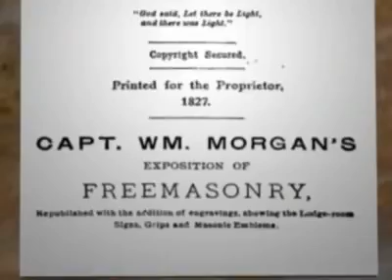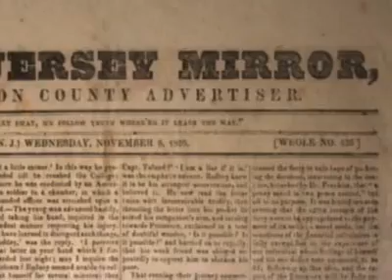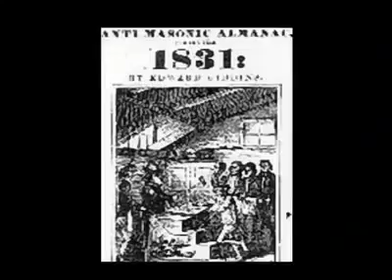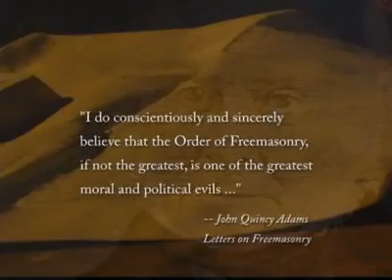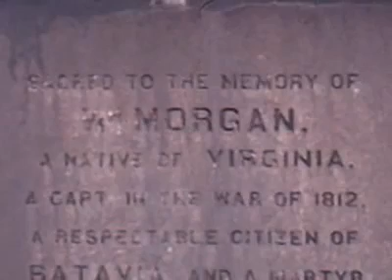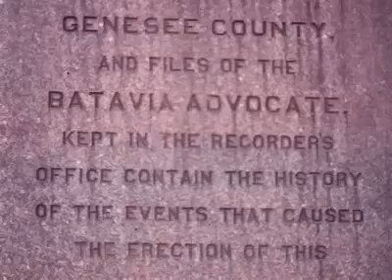The Morgan affair. Blood oaths matter.